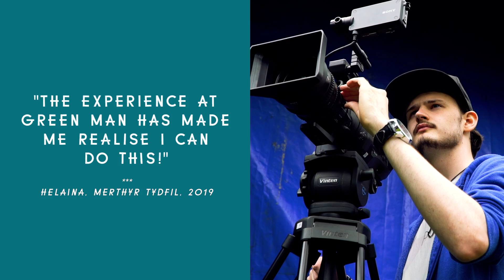What is the Green Man Trust?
Green Man Festival has its own charity - the Green Man Trust. It helps spread more of the good stuff at the festival & all year-round!

Dip into more of the good stuff and help support the Trust